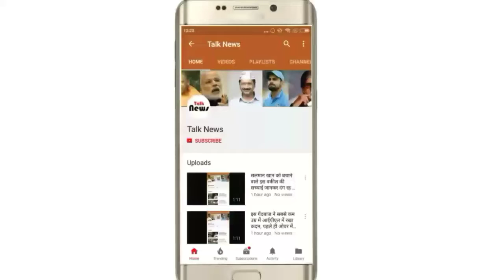भारतीय सैनिक की 5 ऐसी तस्वीरें : देखें उसका बुलंद हौसला और तकलीफ़